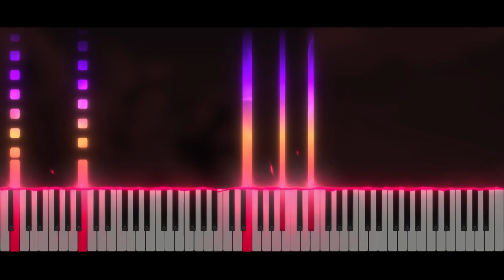The Legend Of Zelda Phantom Hourglass - Phantom Chase | Piano Tutorial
Take care ❤️

Softwares used :
- 🎵 FL Studio
- 🎹 SeeMusic Visualizer
- ❤️ Cinema4D
- 🎬 Vegas Pro
- 🖼️ Photoshop

Time code :
00:00 Intro
00:06 Musique